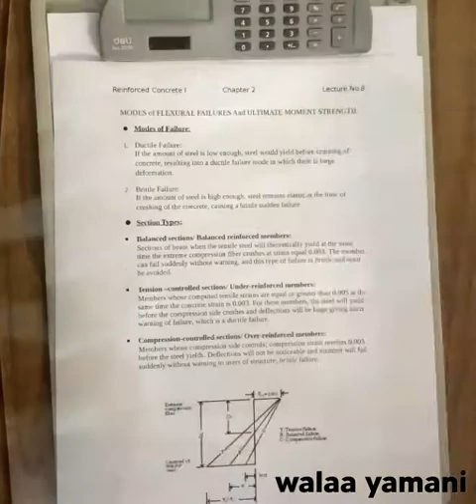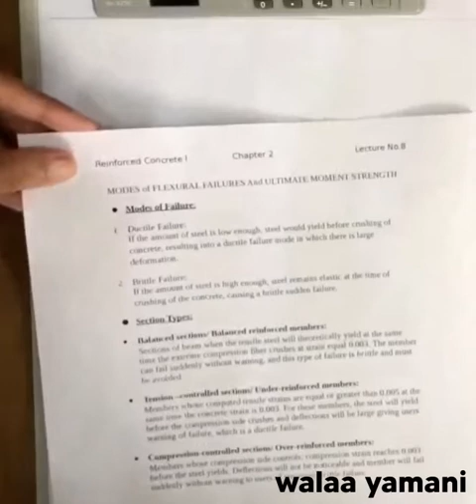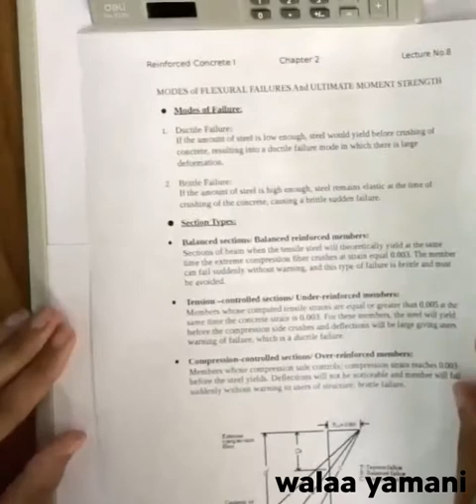Lecture 8 part 1: Modes of Flexural Failure المحاضرة الثامنة: أنواع الفشل في العناصر الإنشائية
Reference: design_of_reinforced_concrete by: Jack C. McCormac and Russell Brown